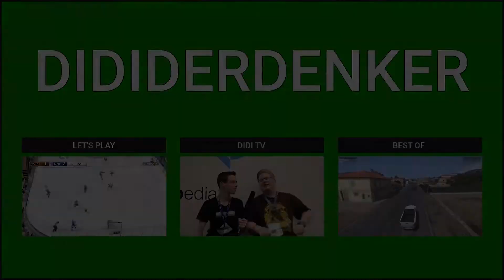Let's Play FIFA 18 Pro Clubs [Deutsch] #001 Rückkehr der Legenden